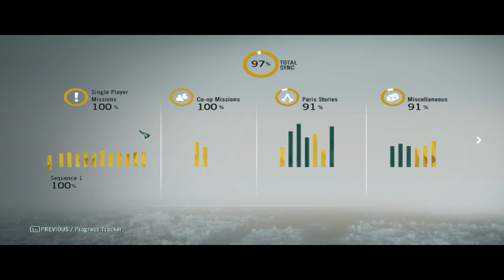MÁR MEGINT ROSSZUL ESEK Assassin's Creed® Unity 100% végigjátszás #91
The Tournament másodszor
Saint-Jacques felszabadítva.